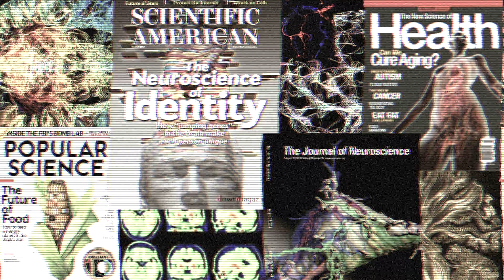Как подготовиться к экзамену.12 простых советов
Как эффективно готовиться к экзамену. На что стоит обращать внимание. Как не забыть всё в самый важный момент. И можно ли игнорировать отдых.
Простые советы которые содержат множество подсказок, которые помогут выстроить правильно весь путь к успешной сдаче экзамена.